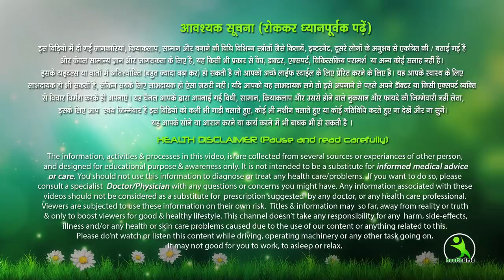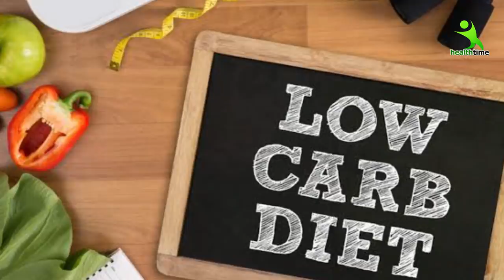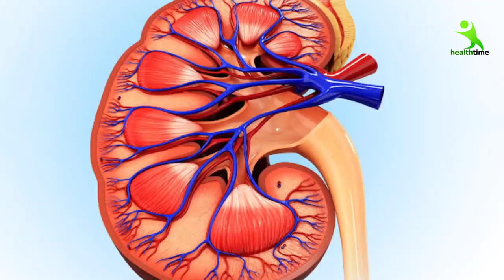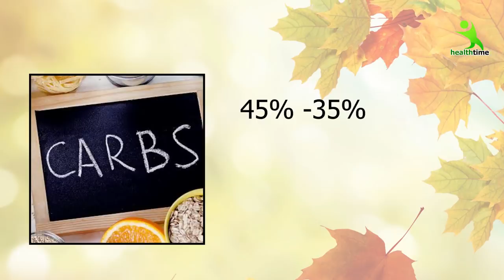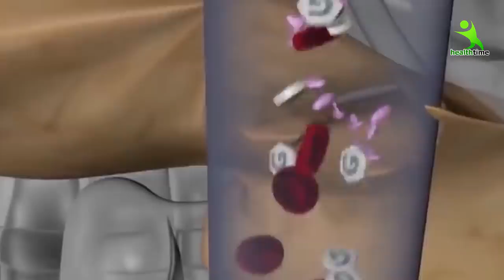Motapa Kam Karne Ka Tarika सिर्फ ये डाइट फॉलो करो और कितना भी जिद्दी मोटापा हो, भाग खड़ा होगा | ईशा